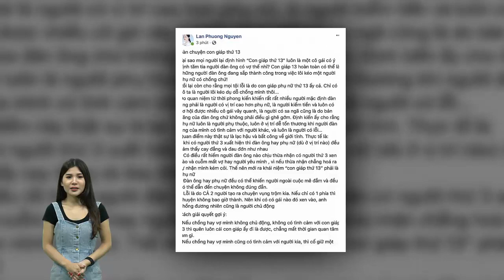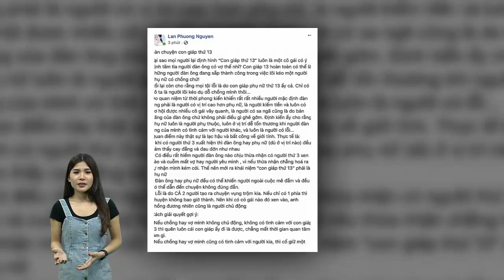“Nàng dâu order” Lan Phương phát ngôn “sốc”: “Con giáp thứ 13 có thể là những người đàn ông”